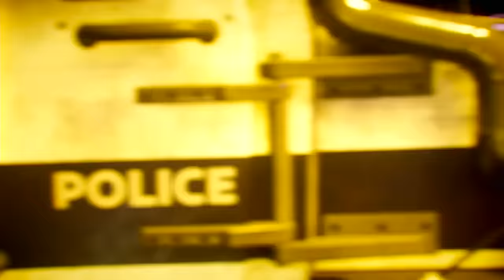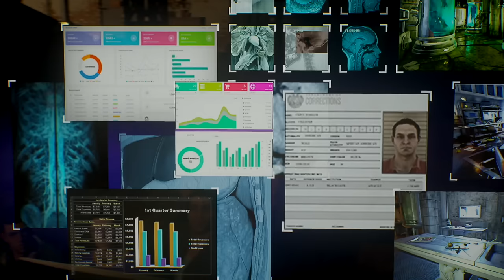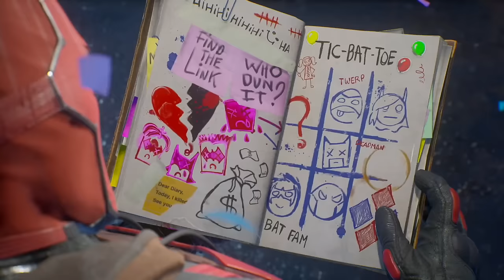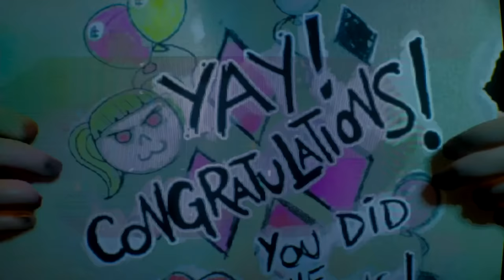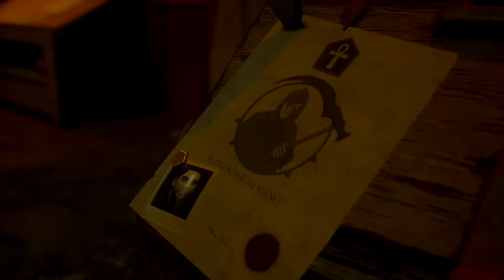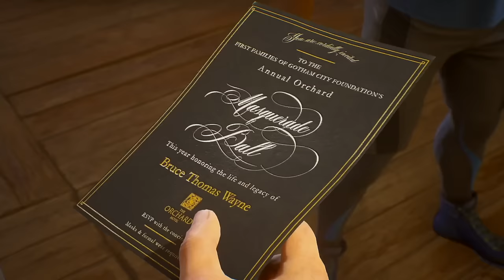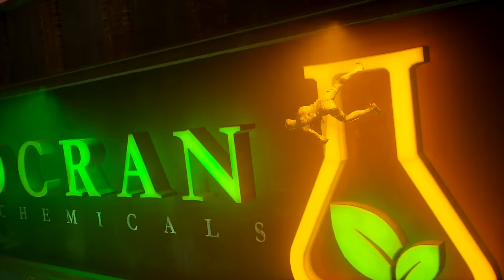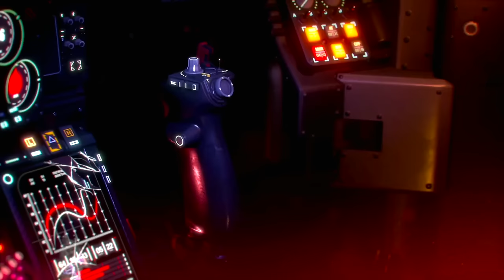Gotham Knights - All Cutscenes (Red Hood)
Gotham Knights - All Cutscenes (Red Hood)   HD 1080p